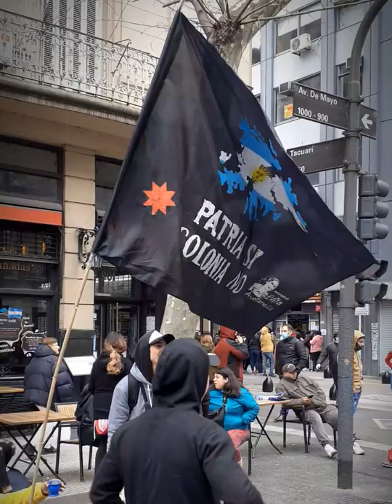17 DE AGOSTO: Sindicatos y Organizaciones Marcharon "Contra la Especulación" - Cobertura Exclusiva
La CGT, la CTA, otros espacios gremiales y diversos movimientos sociales se movilizaron de forma masiva hacia la Plaza de los Dos Congresos en rechazo a “la especulación y los formadores de precios”, a la vez que reclamaron “un nuevo contrato social”.

En las inmediaciones del Obelisco, uno de los puntos de concentración, prevalecieron las columnas de camioneros, docentes de la UDA, estatales de la UPCN, Obras Sanitarias, municipales, Smata, taxistas, navales, petroleros, textiles y los gremios de la CATT, en tanto por los movimientos sociales participaron la UTEP, Somos Barrios de Pie, Movimiento Evita, Frente Popular Darío Santillán, la CCC y La Dignidad. También fue multitudinaria la presencia de los sindicatos agrupados en el Fresimona de Moyano y la CFT.

La consignas fueron cruzadas, si bien coincidían en un fin para la inflación y la especulación, aunque desde los movimientos sociales también se reclamaba por medidas concretas para los sectores populares, como un salario básico universal y una mayor redistribución de los ingresos para los millones de ciudadanos sumergidos en la pobreza.

En paralelo, la izquierda encabezada por el Polo Obrero se plegó también al llamado, aunque desde los sectores que salieron a movilizar dejaron en claro que, a diferencia de la CGT y la CTA, las exigencias eran dirigidas al Gobierno, con una movilización y protesta hacia Plaza de Mayo, donde se realizó un acto a las 17:30HS.

Ambas marchas se desarrollaron de manera pacífica, incluso cuando los dirigentes, activistas y trabajadores del sindicalismo tradicional se cruzaron en algún momento con columnas de militantes de izquierda realizando su propio acto contra el Gobierno.

Seguinos en Instagram: @redinformativaorg